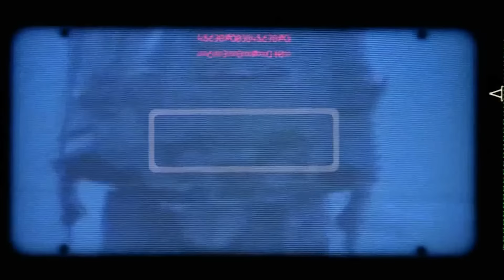STAR WARS 5 | O melhor deles... | Crítica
Yoda treina Luke Skywalker para ser um cavaleiro Jedi. Han Solo corteja a Princesa Leia enquanto Darth Vader retorna para combater as forças rebeldes que tentam salvar a galáxia.

Star Wars V - O Império Contra-Ataca - The Empire Strikes Back